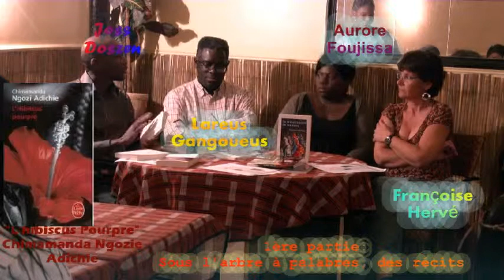Palabres autour des arts - 26 Juillet 2011 - Chimamanda Ngozi Adichie (L'hibiscus pourpre)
La soirée "Palabres autour des arts" du 26 Juillet 2011, nous chroniquions "L'hibiscus pourpre" de Chimamanda Ngozy Adichie.
Le 1er opus d'une très jeune nigériane. Magnifique de densité angoissante. Un récit poignant écrit de façon époustouflante et qui nous met dans une atmosphère de tension extrême. A couper le souffle.